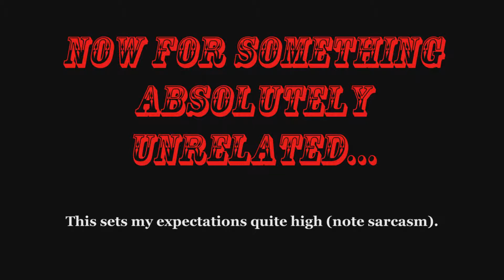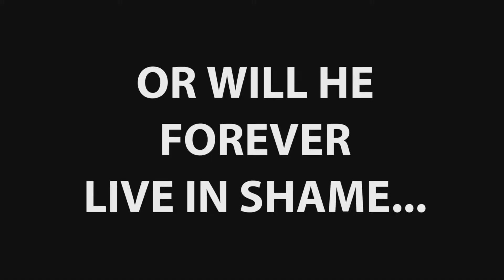NAB 2014: Now for Something Completely Unrelated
Take a look at Christian Jones and his visit to the 2014 National Association of Broadcasters Convention.